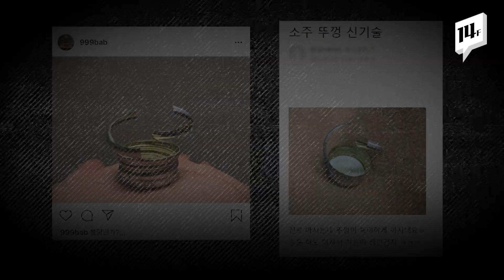소주 시키면 병뚜껑부터 꼬는 사람? 여기 주목⭐ 소주병 뚜껑이 두 갈래로 따지는 이유 / 14F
소주를 마실 때면 한 번쯤은 ‘뚜껑’을 만지작만지작 해본 경험이 있을 텐데요. 소주 뚜껑은 끝단이 긴 까닭에 술자리 게임에 쓰이기도 하고, 소소한 예술 작품으로 탄생하기도 했어요. 그런데, 지난해 말부터 소주 뚜껑의 모습이 조금 달라졌습니다. ‘어떻게’, ‘왜’ 바뀌었을까요?😮